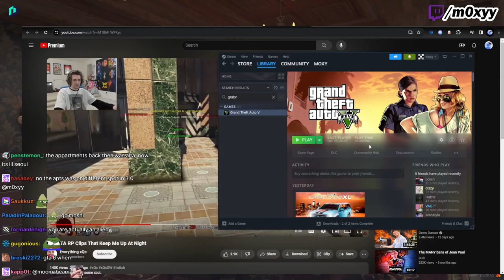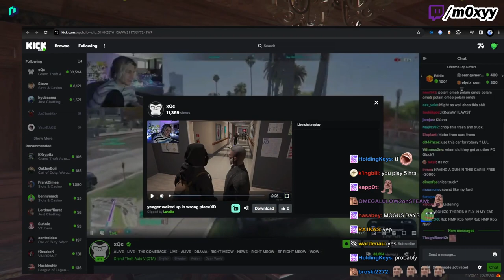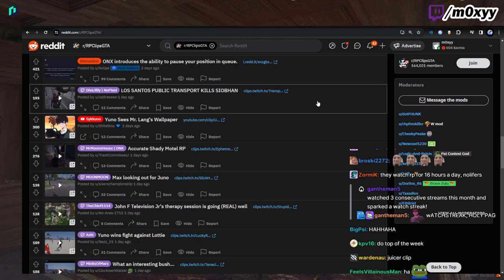Moxy reacts to xQc RP Clips That Keep Me Up At Night